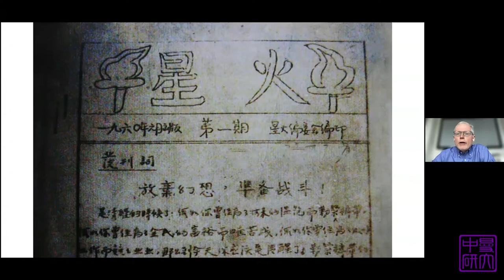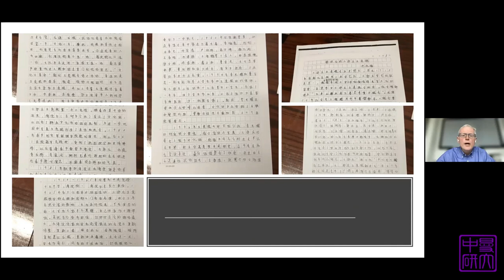Ian Johnson | How does China Control its Own History?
At a time when many in the West are convinced that China has perfected the art of dictatorship, a growing number of writers, artists, bloggers, and filmmakers are challenging the Chinese Communist Party on its most sensitive turf: its control of history. These grassroots historians are using digital technologies to document the party's missteps, from its ascent to power in the 1940s to its coverup of the coronavirus. The result: a remarkable outpouring of samizdat publications and underground films that are slowly breaking the state's monopoly on the truth and challenging its right to rule.
𝗦𝗽𝗲𝗮𝗸𝗲𝗿 𝗶𝗻𝗳𝗼𝗿𝗺𝗮𝘁𝗶𝗼𝗻

Ian Johnson has been engaged with China for the past thirty-five years, writing on the country’s search for faith and values, as well as efforts to control dissent and history. He is a senior fellow for Chinese studies at the Council on Foreign Relations, contributes to The New York Review of Books and The New York Times, and regularly speaks in the media or to public audiences about China.

In 2020, the National Endowment for the Humanities awarded him a Public Scholar grant to write a new book on historical memory in China. Other awards include: the Pulitzer Prize for reporting on China; Stanford University’s Shorenstein prize for his body of work on Asia; a grant from the Open Society Foundation; a Nieman fellowship at Harvard University; the American Academy of Religion’s award for best in-depth news writing; and a Robert B. Silvers Foundation inaugural grant for work-in-progress.